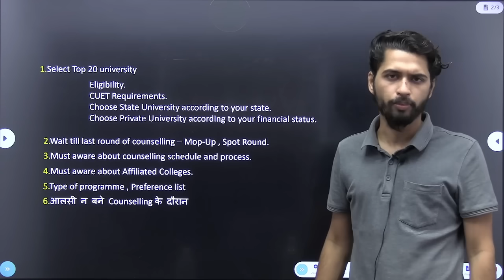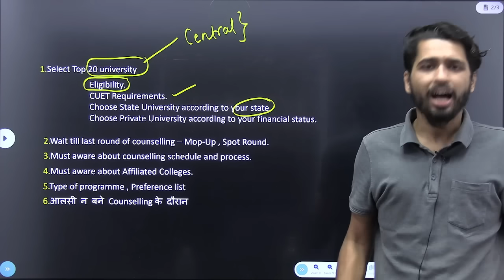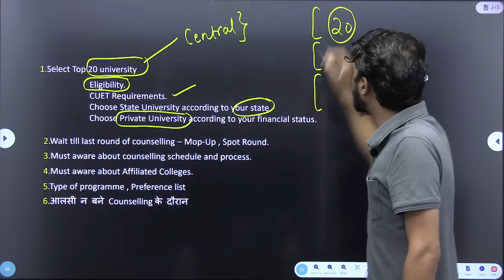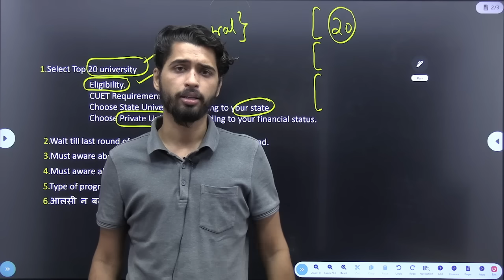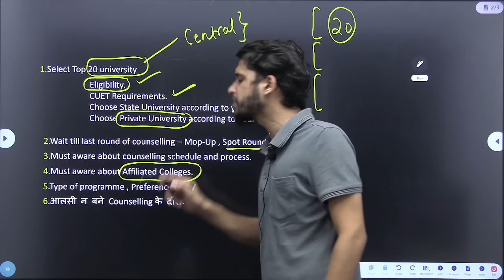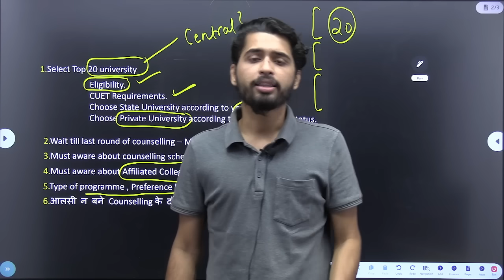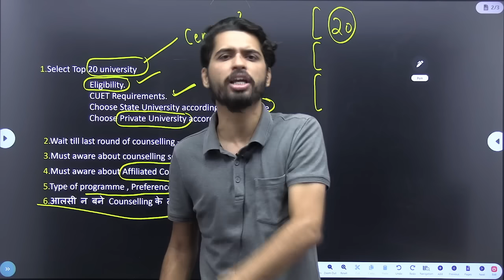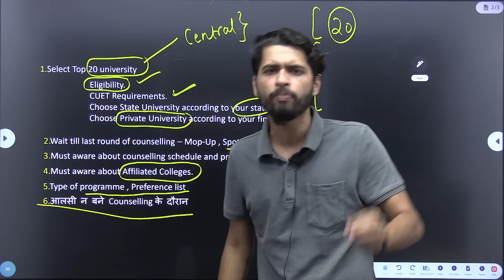CUET 2024 में Low Score पर Best University कैसे मिलेगी ? Complete Strategy | Vaibhav Sir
मालवीय एकेडमी लेकर आ रहा " त्रिनेत्र बैच "
आपने अथक परिश्रम से परीक्षा की तैयारी की और आपके परिणाम आने वाले हैं। परंतु अभी असली परीक्षा बाकी है COUNSELLING की । कई बच्चे जानकारी के आभाव में अच्छे नंबर लाने के बावजूद टॉप यूनिवर्सिटी में एडमिशन नहीं ले पाते जिससे उनका सपना टूट जाता है और पूरा जीवन इसका अफसोस करते हैं। जिन बच्चों के मार्क्स कम आ रहे उनको लगता है कि उनका एडमिशन कही नहीं होगा जबकि CUET में ऐसा बिलकुल नहीं , अगर आप Counselling अच्छे से कराते है तो आपके पास भी ढेर सारे विकल्प होंगे |
मालवीय एकेडमी हर वर्ष public counselling करता आ रहा है परंतु बच्चों की डिमांड पर इस बार personal counselling की व्यवस्था कर रहा है जिसके माध्यम से हम काउंसलिंग की इस जटिल प्रोसेस को आसान बनाकर आपके सफ़लता की राह को सुलभ करने का प्रयास करेंगे। ज्यादा जानकारी के जुड़िए 15 जुलाई रात 8:30 बजे।